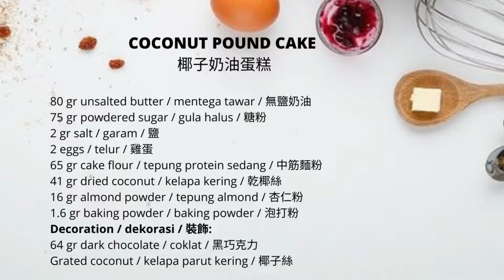Super delicious combination of coconut and chocolate. Must-try! Coconut Pound Cake 椰子奶油蛋糕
COCONUT POUND CAKE 椰子奶油蛋糕

The combination of coconut, almond and butter makes this cake special. If you pour melted chocolate on top, and sprinkle some coconut, the taste is even amazing. This cake is easy to make.

80 gr unsalted butter
75 gr powdered sugar
2 gr salt
2 eggs
65 gr cake flour
41 gr dried coconut
16 gr almond powder
1.6 gr baking powder
Decoration:
64 gr dark chocolate
Grated coconut

Rebake and modified from Hanbit Cho channel

Perpaduan kelapa, almond, dan mentega membuat kue ini istimewa. Jika kamu tuang cokelat leleh di atasnya, dan menaburkan sedikit kelapa, rasanya bahkan luar biasa. Kue ini pun mudah dibuat.

80 gr mentega tawar
75 gr gula halus
2 gr garam
2 telur
65 gr tepung kue
41 gr kelapa kering
16 gr almond bubuk
1,6 gr baking powder
Dekorasi:
64 gram cokelat hitam
Kelapa parut

Rebake dan modifikasi dari channel Hanbit Cho

椰子、杏仁和黃油的組合使這款蛋糕與眾不同。如果你把融化的巧克力倒在上面，再撒上一些椰子，味道就更棒了。這個蛋糕很容易做。

80 克 無鹽黃油
75克糖粉
2克鹽
2個蛋
65克中筋麵粉
41克乾椰絲
16克杏仁粉
1.6克發酵粉
裝飾：
64 克黑巧克力
磨碎的椰子

從 Hanbit Cho 重新烘焙和修改

My video is uploaded to YouTube only.

Elite Syncopations - E’s Jammy Jams